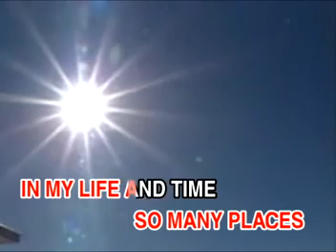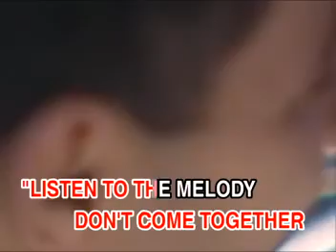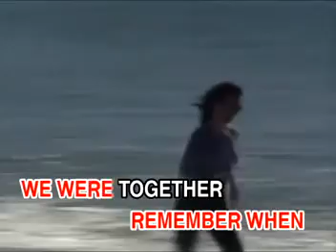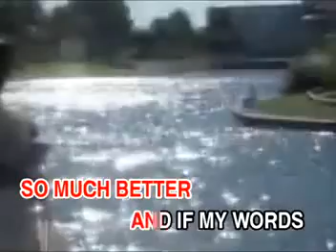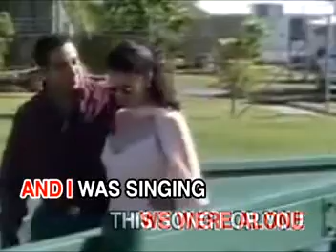10. A Song For You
VCD Title: Carpenters Golden Hits
Record Label: Uni Records (now Betavision Records)
VCD Release: December 17, 1999-release, January 2000-produced
Produced by: Dynasty Audio/Video, Inc.